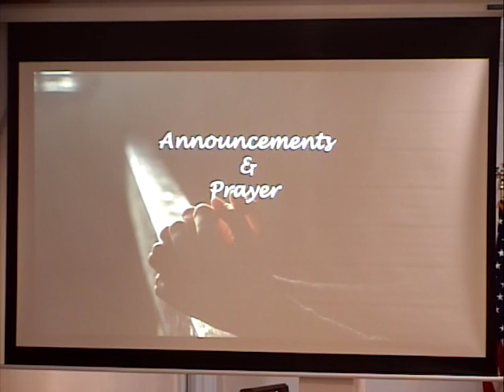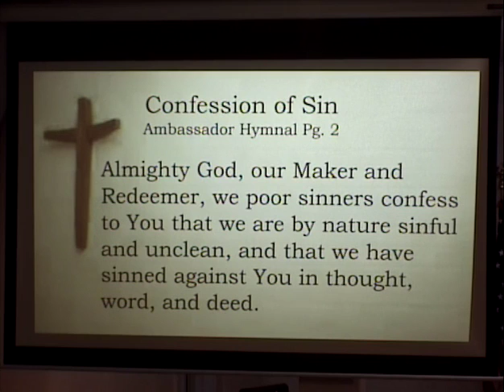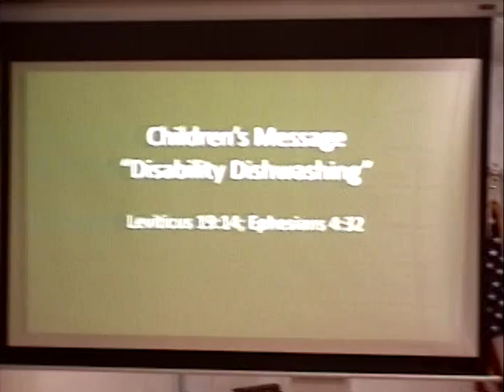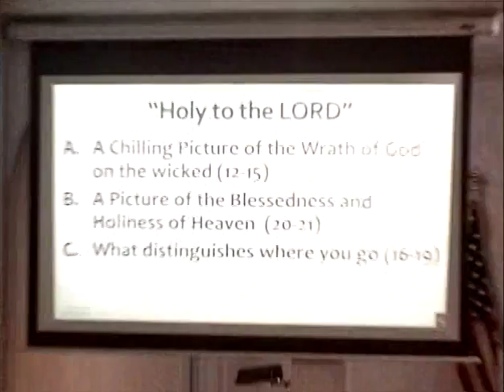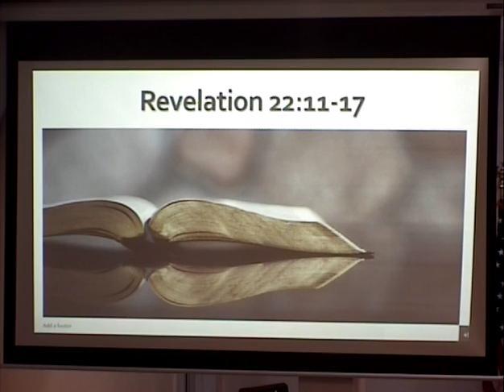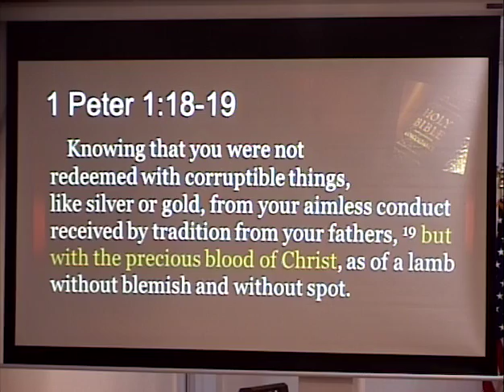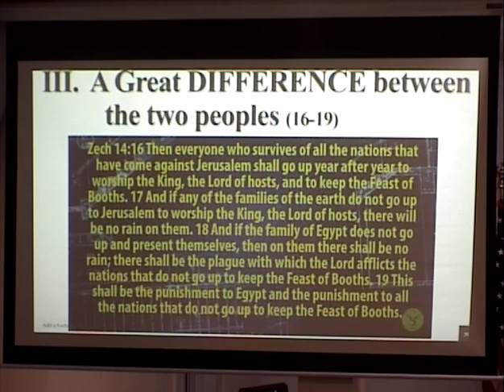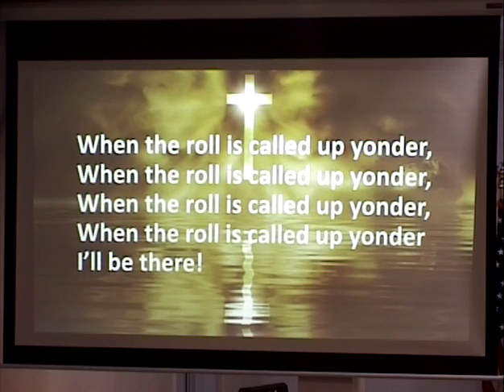Sunday Service Holy to the Lord 1-31-21